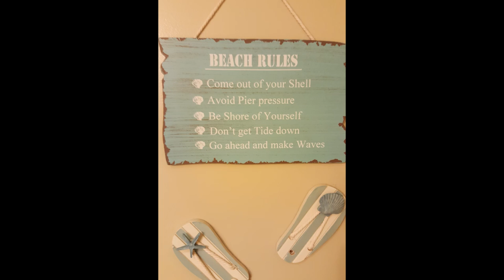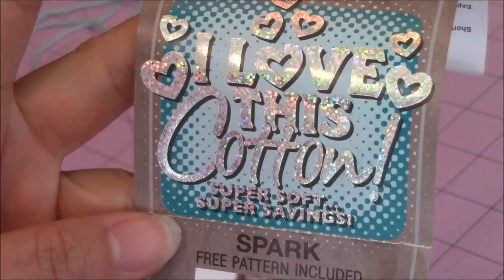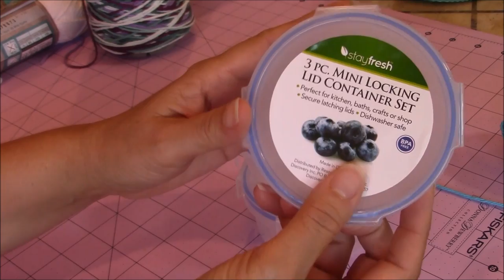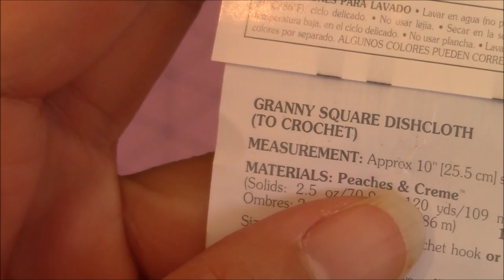Crochet Easy Deluxe Beach Bag and Flip Flops Part 1 of 2 DIY Tutorial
This video tutorial will show you how to crochet this gorgeous deluxe beach bag. This crochet deluxe beach bag includes: beach towel bag, flip flops, flip flop bag, shawl with bag, water bottle holder, shell container bag, and pockets for keys, wallet, and phone.